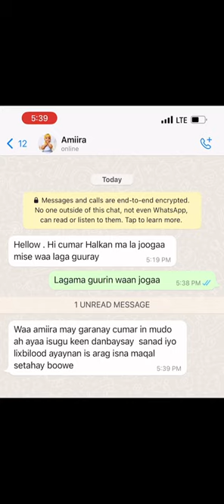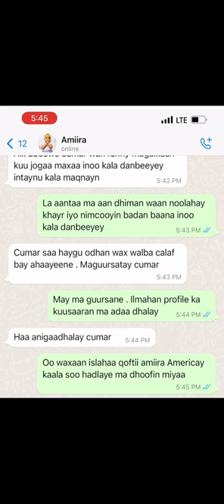Sheekadii amiira iyo Cumar markaan amiira ...Nabsi baa haysta daawo